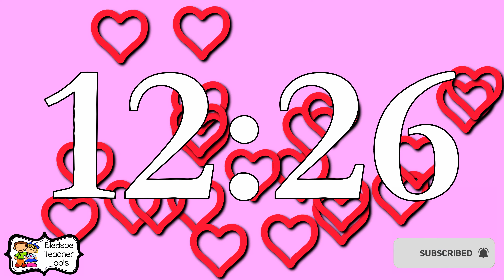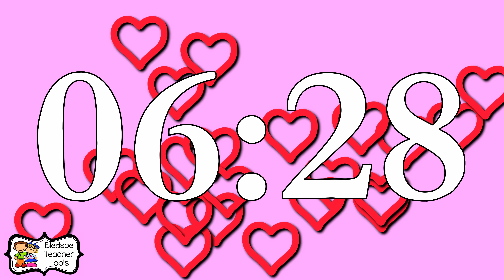Bouncing Hearts with Music 15 Minute Timer